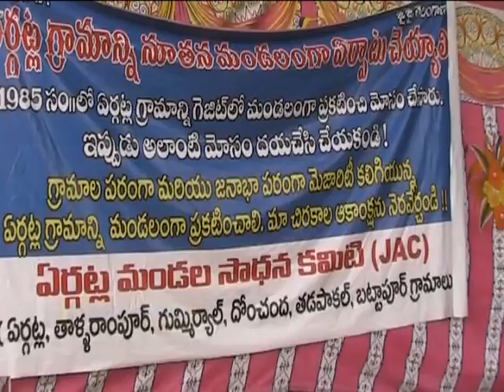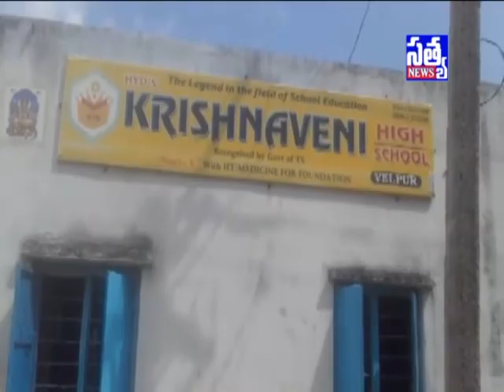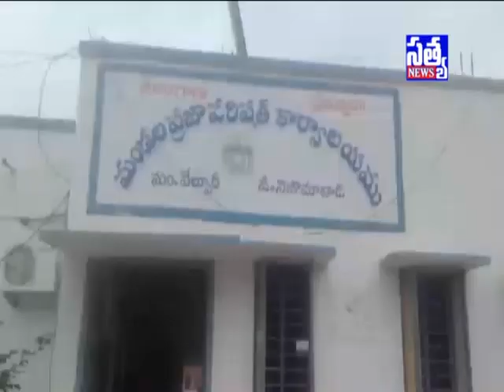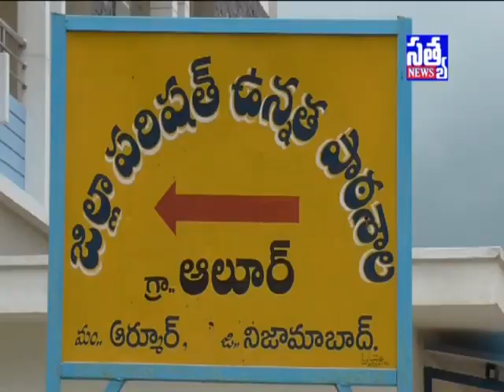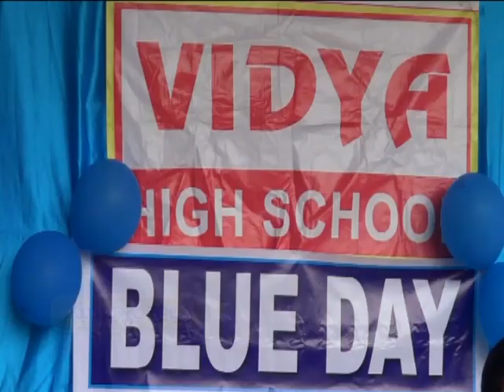SATYA DAILY NEWS ARMOOR || 21- 09 -2016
SATYA DAILY NEWS ARMOOR